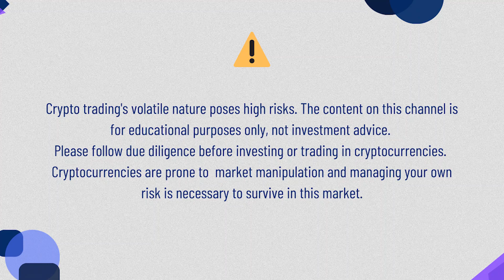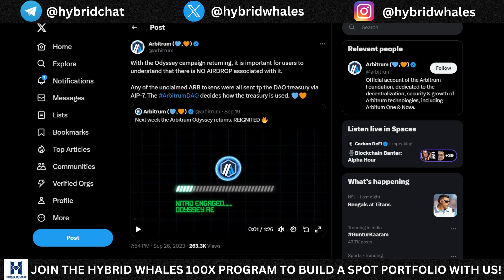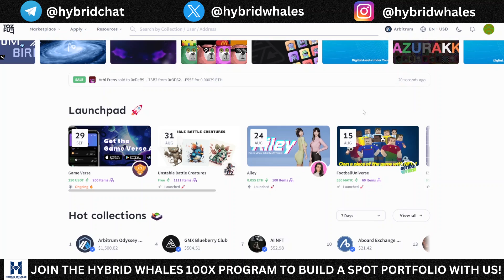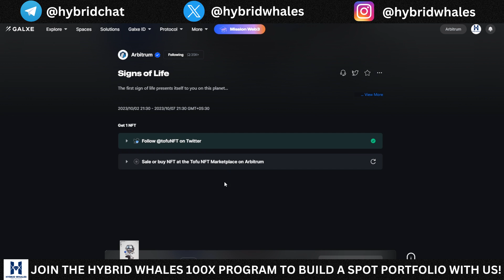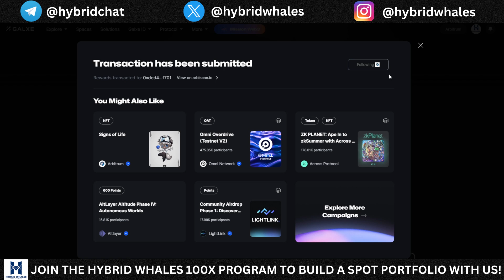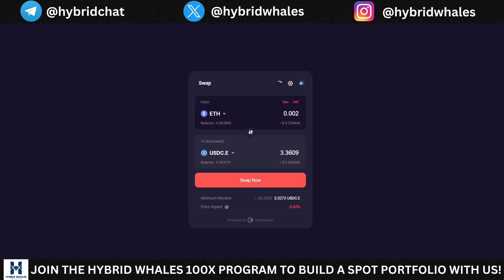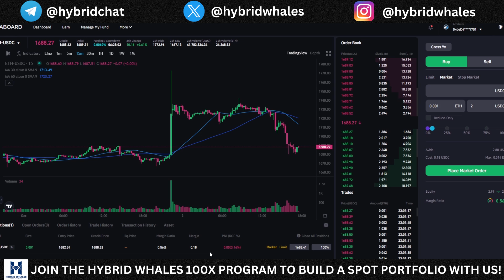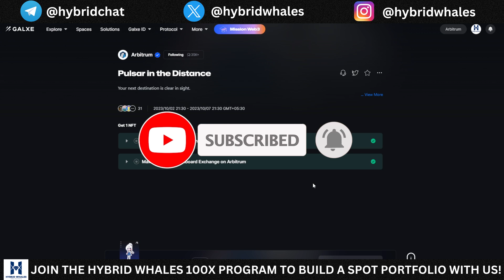ARBITRUM ODYSSEY WEEK #2 ALL TASKS STEP BY STEP 🚀 $ARB AIRDROP 2024 🚨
In this video, we provide a detailed outlook of the possible Airdrop opportunity of $ARB or $ODY token by Arbitrum and how you can be eligible for the second $ARB token airdrop by completing Arbitrum Odyssey Tasks. Don't miss this video and watch it till the end.